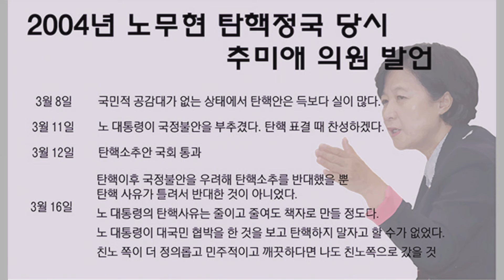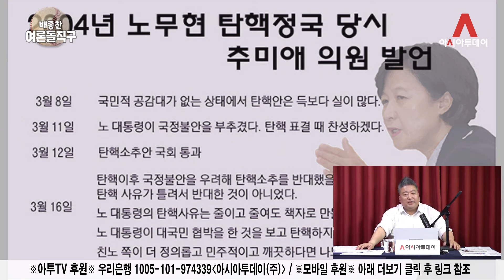[배종찬 하이라이트] 노무현 다음 尹 노리는 ... '명심' 국회의장 추미애?